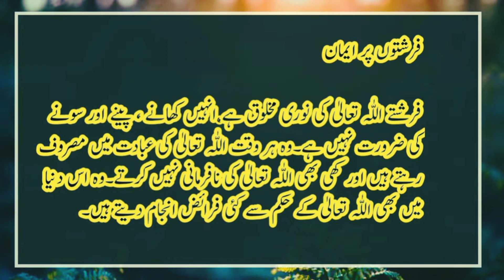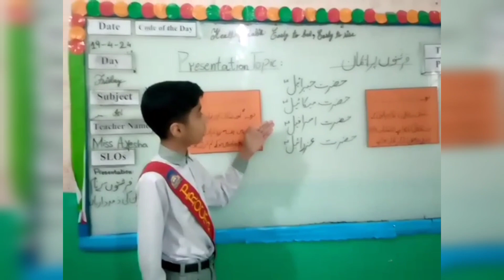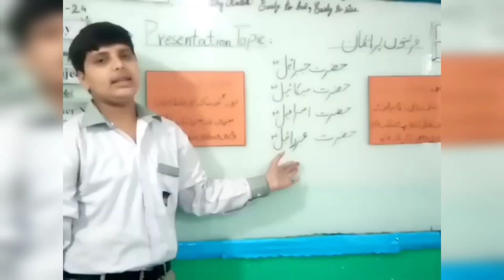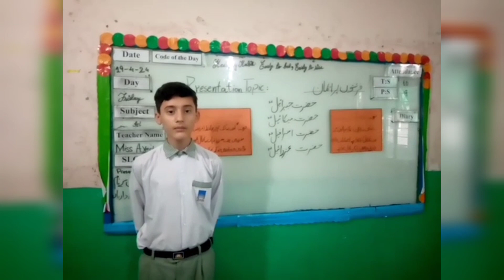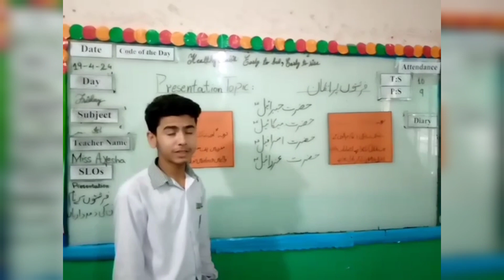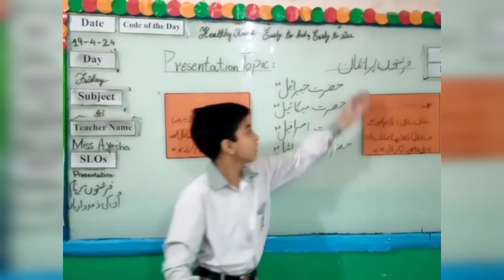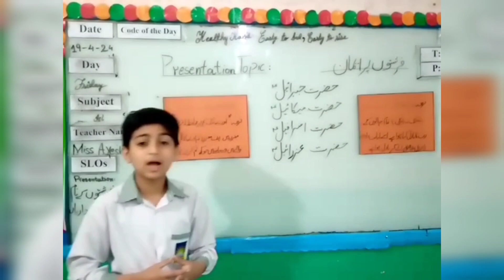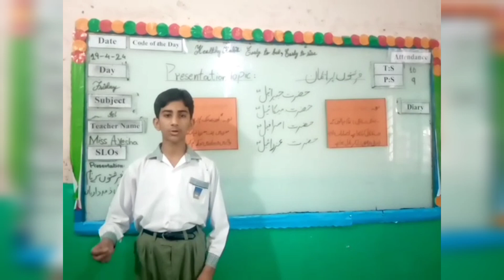dar-e-Arqam school || Farishton par emaan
FARISHTON KA KAAM KYA HE?

1."Hazrat Jibrail (Alayhissalam) Nabiyo ke paas ALLAH Ta'la ki tarfse wahi yani ALLAH ka Paigam lekar ate aur Anmbiya (Alayhissalam)
Ko sunate..

2. "Hazarat israfil (Alayahissalam) Qayamat ke din Sur funkenge jis se sari duniya fanah hojaegi..

3. "Hazarat Mikail (Alayhissalam) Aasmaan se pani barsane ka kaam aur logo ko Rozi pahonchane ka kaam karate hai..

4. "Hazarat Izrael (Alayhissalam) ka kaam Rooh kabz karana inhe Malekulmuat bhi kehte hai..

5. "Hazrat Munkar (Alayhissalam) aur "Hazrat Nakir (Alayhisslam) dono Farishte Qabr me Murdo se Sawalat puchne ka kaam karte hai..

6. "Hazarat Kiaraman (Alayhissalam) aur "Hazrat Katebin (Alayhissalam) dono Farishte duniya ke har Admi ke Kandho pe Rehakar unke Achche-Bure Aamal likhte hai..

7. "Hazarat Malik (Alayhissalam) Jahannam ke daroga he ye jahannam me Saza dene par Muqarrar he..

8. "Hazart (Rizwan (Alayhissalam) Jannat ke daroga hai...

♢ Inke Alawa kychh "Huzur (sallallahu Alaihi Wasallam) ke paas Durood Pohchane or Zikr mehkil Dhonde par Digar Mukhtaluf kamo par Muqarrar he..

☆ 4 BARE FARISHTEY ☆

● FARISHTO ME SABSE BARE CHAAR HE ●

1) "HAZRAT JIBRAIL ALAIHISSALAM

2) "HAZRAT MIKAEEL ALAIHISSALAM

3) "HAZRAT ISRAFEEL ALAIHISSALAM

4) "HAZRAT IZRAEEL ALAIHISSALAM

☆ FARISHTEY HAR HAR SHAKL ME AA SAKTE HE ☆

"ALLAH Ta'la ne Unhe ye ikhtiyar diya he Jab Chahe kisi bhi Cheez Janwar ya Insaan ki Shakl ikhtiyar kar sakte he, Magar Farishtey wa hi kaam karte he jo ALLAH Ta'la ka Hukm hota he..

● FARISHTEY KYA HE?

"ALLAH Ta'la ne Farishton ko Noor se Paida farmaya, Wo na Khaate he na Peete he Har Waqt ALLAH Ta'la ki ibadat me lage rehte he, Wo na Mard hote he na Aurat ALLAH Ta'la ne unhe aql di he Magar nafs nahi diya, Is liye unhe bhook Pyas nahi lagti..

☆ HAZRAT JIBRAil ki Umar ☆

● Hazrat Jibrail (Alaihis'salaam) Aur Ek Nooraani Taara ●

♢ Ek Baar Rasool ALLAH (Sallallahu Alaihi Wasallam) ne Hazrat Jibrail (Alaihis'salaam) se poocha...

"Aye Jibrail ! Tumhari Umar Kitni Hai?"

to Jibrail (Alaihis'salaam) ne arz kiya...

"Ya Rasool ALLAH (Sallallaahu Alaihi Wasallam) Mujhe Khabar Nahi, Haa, itna Jaanta Hu Ke... Chauthy Hijaab Mein 1 Noorani Taara 70,000 Saal Mein Ek Baar Chamakta Tha...

"Maine Usy 72,000 Baar Chamakte Dekha Hai"

Ye Sun Kar Rasool ALLAH (Sallallaahu Alaihi Wasallam) Ne Farmaya...

"Mere Rabb Ki Izzat Ki Qasam... Main Hi Wo Noorani Taara Hu"